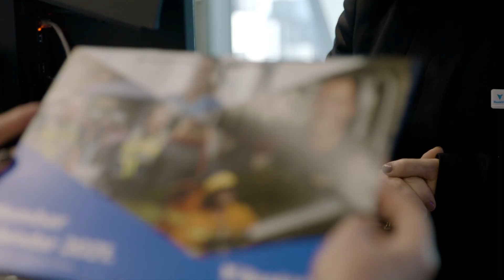BankVic Victoria Police Centre Branch Opening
To celebrate the opening of the new BankVic branch inside the Victoria Police Centre we met up with our CEO Anthony de Fazio and Chief Commissioner of Victoria Police Shane Patton.